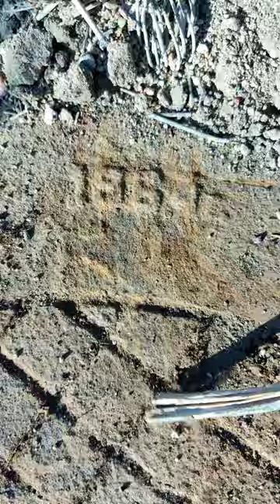we found a manhole cover using a metal detector